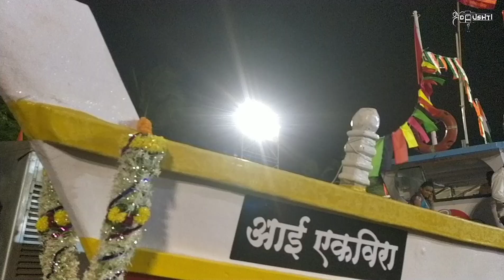Mahim Koliwada Narli purnima 2023 | कोळी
vlog by: Shreya Dhanu (Shre_Drushti)

Follow on Instagram! Username: shre_drushti

Narli purnima Mahim Koliwada
नारळी पौर्णिमा status
नारळी पौर्णिमा कोळी गीत
narli purinma
narli punva
koli boat status
narli pornima video
koli fishing
Mumbai fishing
koli fishing vlog
Mumbai koliwada